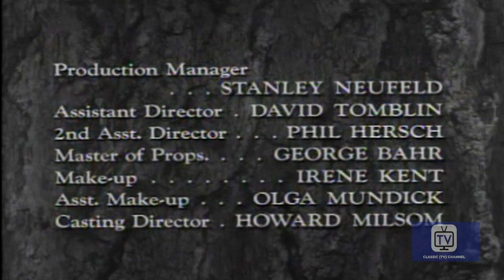The Last of the Mohicans | Season 1 | Episode 15 | Scapegoat | John Hart | Lon Chaney Jr.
Watch The Last of the Mohicans Season 1 Episode 15 Scapegoat on Western TV Shows

Hawkeye sets out to help the Tuscarora tribe, which has been devastated by a long and harsh winter, avoid starvation.

THE LAST OF THE MOHICANS, later retitled "Hawkeye and the Last of the Mohicans" is a 1957 historical drama television series made for syndication by ITC Entertainment and Normandie Productions. It ran for one season of 39 half-hour episodes. Loosely based on the 1826 novel The Last of the Mohicans by James Fenimore Cooper.

The series was set in New York's Hudson Valley in the 1750s but was filmed in Canada. The end credits state that the series was filmed in Canada with the cooperation of The Canadian Broadcasting Corporation. The series had a more realistic view of colonial America than most series of the times. The settlers were rough and dressed in old but suitable clothes for the long hard winters in the small settlements of the new frontier. The Native Americans were more realistically portrayed too, as an intelligent people with good and bad individuals among them. Fights in the film needed more than just the odd blow as the opponents hit hard at each other, and torture was used in a number of episodes. Weapons used were normally single shot rifles and tomahawks. Furs were often a motive of crime as they were the currency of the northern settlements.